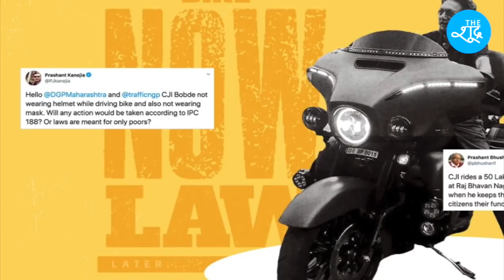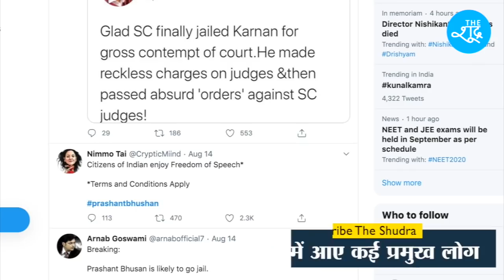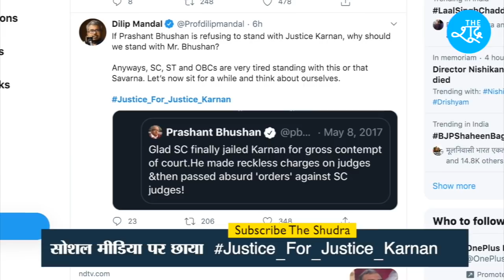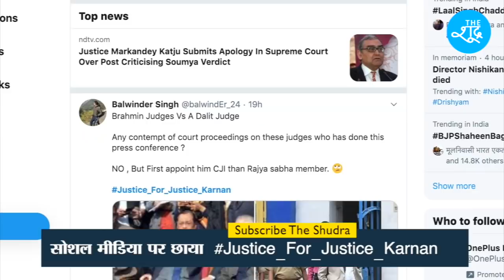जन की बात EP 9 : Prashant Bhushan के लिए आवाज़ उठाने वाले लोग Justice Karnan के वक्त मौन क्यों थे?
Beneficiary Name: The Shudra
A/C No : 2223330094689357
IFSC: RATN0VAAPIS